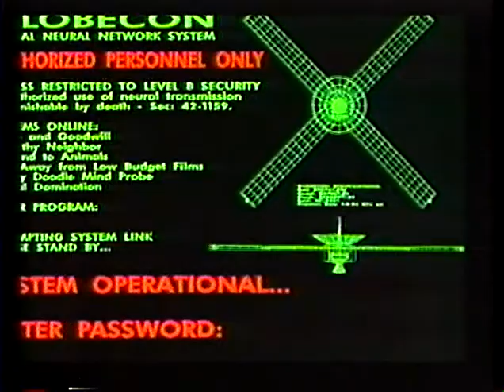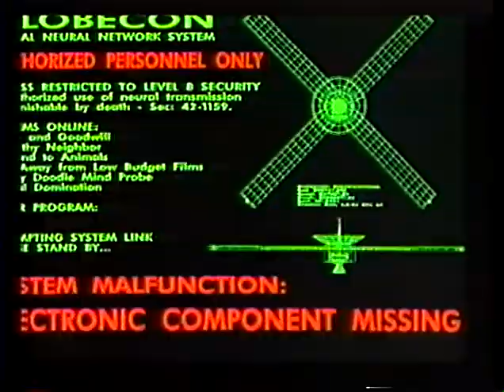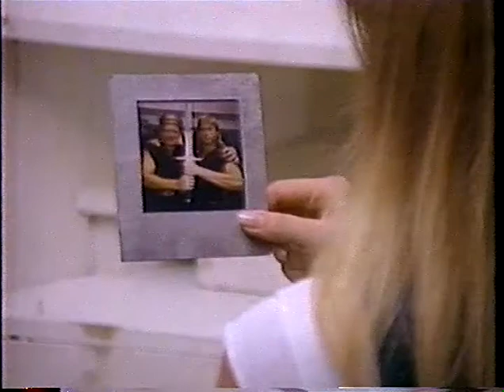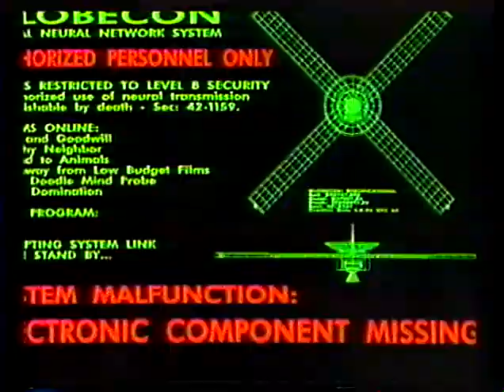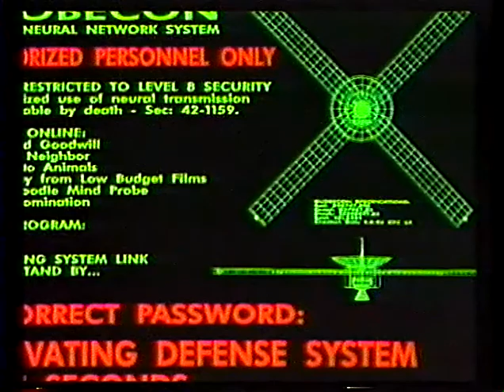Dragon Fighters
A campy Ku-Fu feature film directed by Bryan Michael Stoller in 1995.